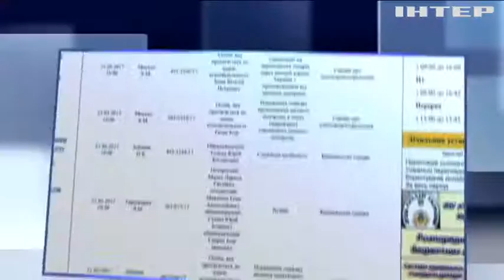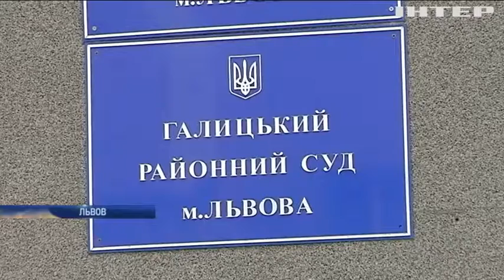Во Львове в закрытом режиме судили экс-помощника Садового